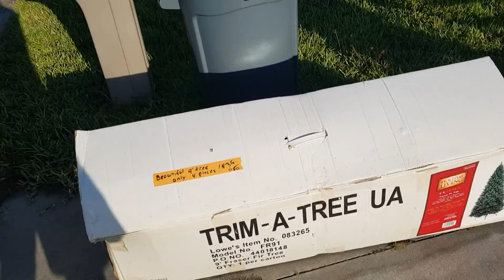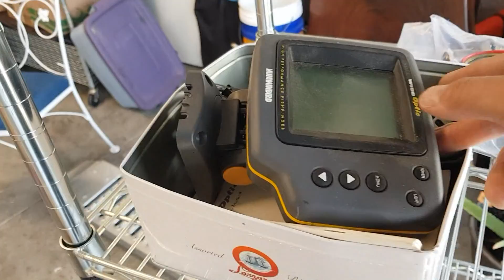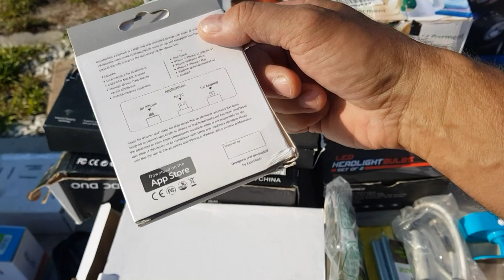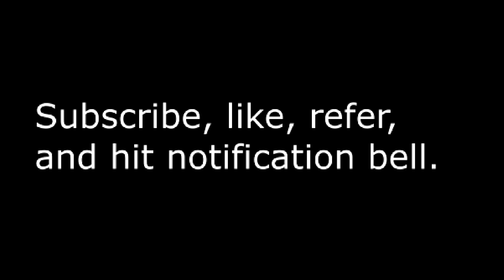Garage Sailing 20220515